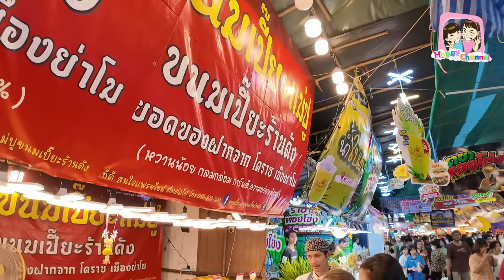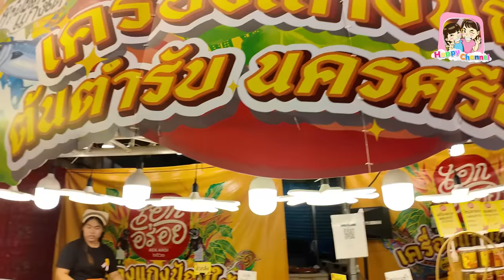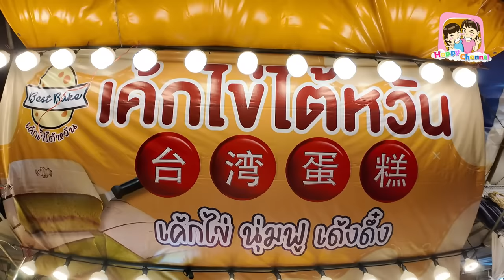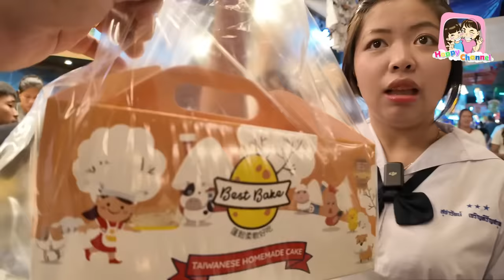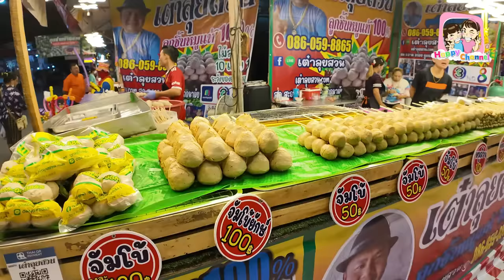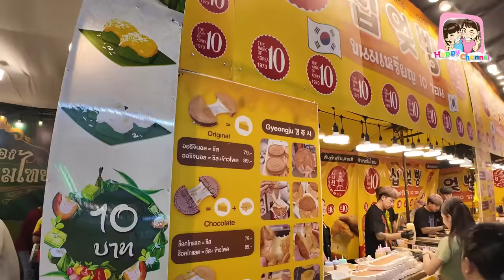ตะลุยกิน งานองค์พระปฐมเจดีย์ 2566 ของกินทั้งประเทศรวมอยู่ที่นี่แล้ว Happy Channel